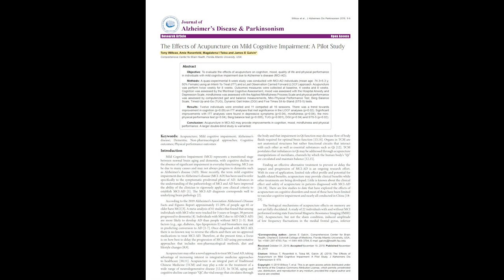Acupuncture Modifies Pain and Dementia with Professor Yang Jun Anhui University of Chinese Medicine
Patients suffering with early onset dementia or mild cognitive impairment leading to Alzheimer's disease can seek solace in investigating the effects of Acupuncture. Dr. Tony Willcox of Acupuncture Zen in Delray Beach recently completed his PhD. dissertation with the completion of a clinical study in conjunction with the Florida Atlantic University at the Charles E Schmidt College of Medicine under the direction of Professor James Galvin and Dr. Amie Rosenfeld. Professor Yang Jun from the Anhui University of Chinese Medicine in Hefei, Anhui Province China was the Director of the PhD. program and advisor through the process. Dr. Yang talks about Acupuncture and pain management,  Acupuncture for back pain, Osteoarthritis of the knee and acupuncture benefitting the opioid crisis.